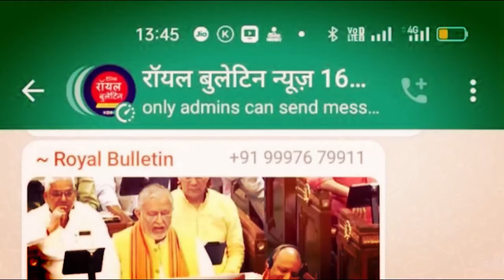केंद्रीय बजट पर बोले समाजवादी पार्टी प्रमुख अखिलेश यादव